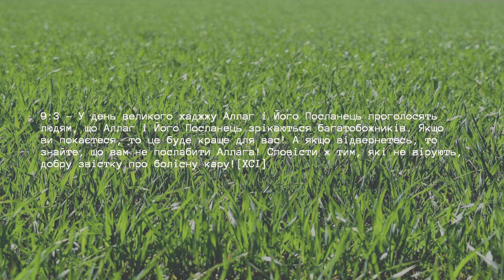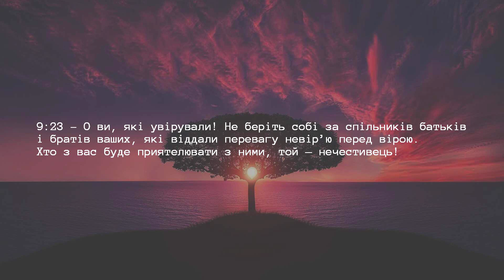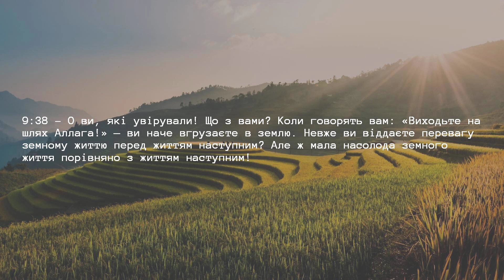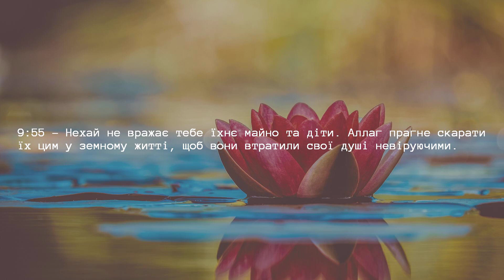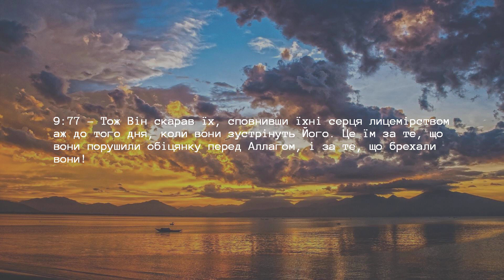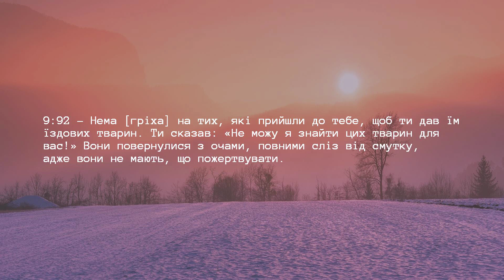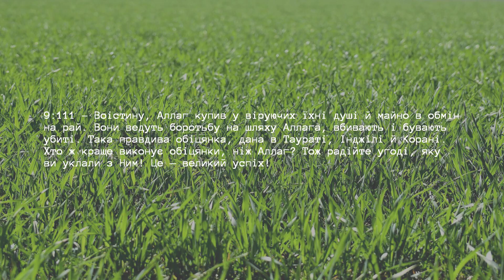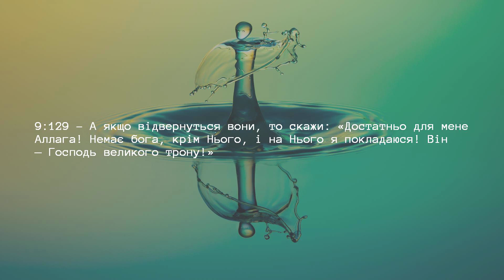Розділ 9 — Покаяння